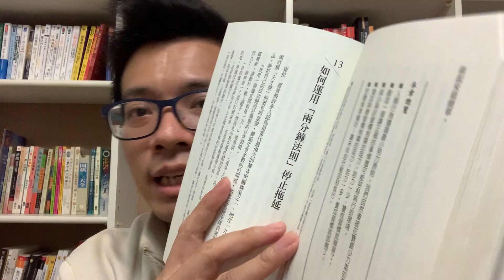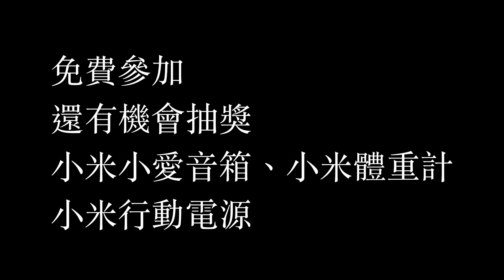圍棋怎麼玩｜沒有時間練圍棋的真正原因！｜GoGo先生